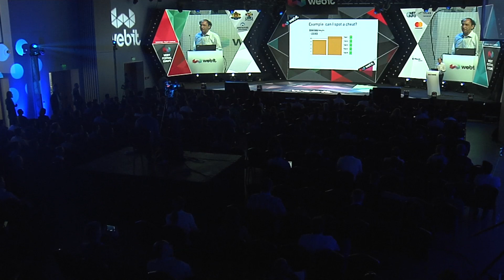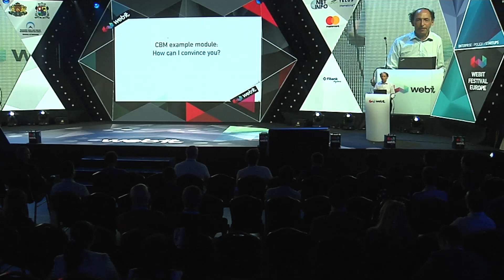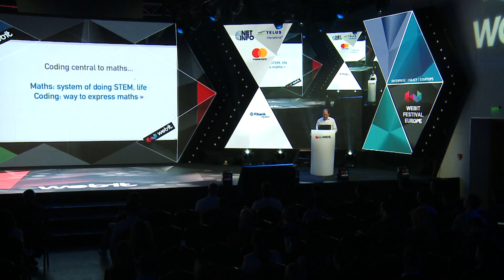Webit.Festival Europe 2017 presents Conrad Wolfarm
Listen to the Director of Strategic and International Development at Wolfram Research Conrad Wolfram explaining how we can fix our education systems for the AI age.